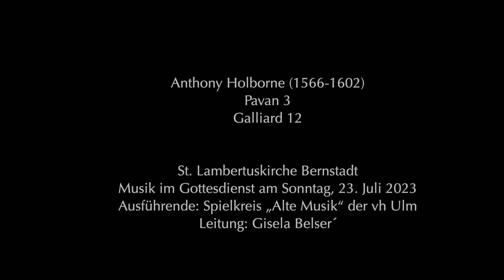Pavan 3 / Galliard 12 - Anthony Holborne (1566-1602) - Spielkreis Alte Musik der vh Ulm - 2023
St. Lambertuskirche Bernstadt
Musik im Gottesdienst am Sonntag, 23. Juli 2023
Ausführende: Spielkreis „Alte Musik“ der vh Ulm
Leitung: Gisela Belser